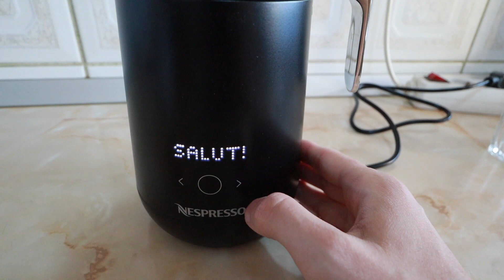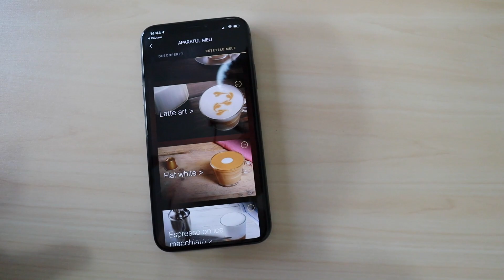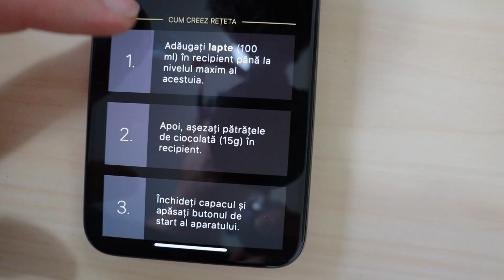Barista by Nespresso: La ce este util aparatul pentru rețete de cafea